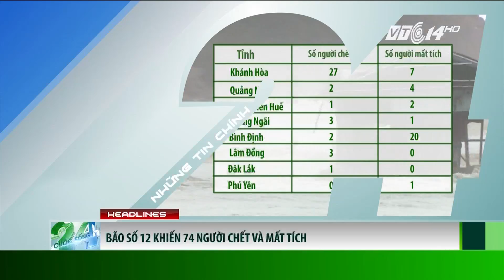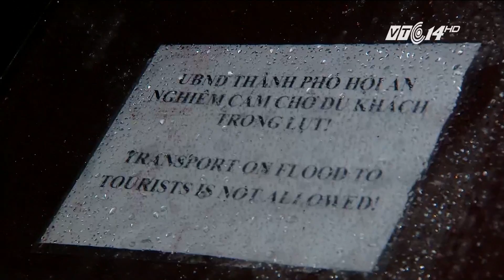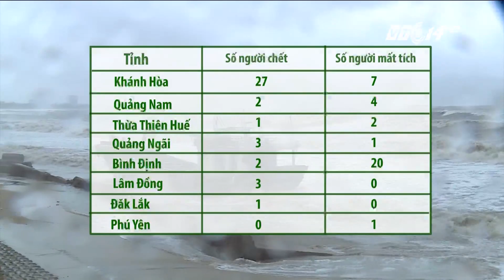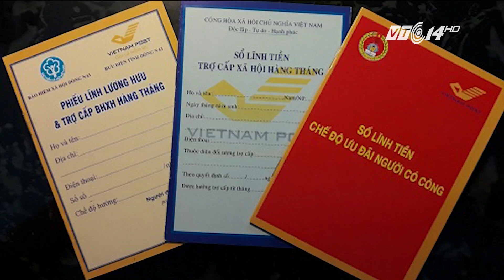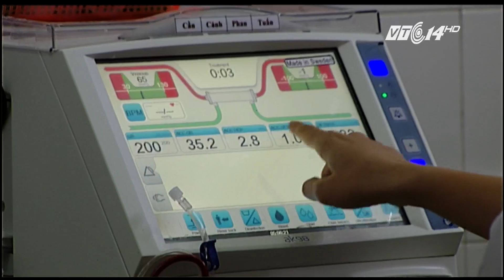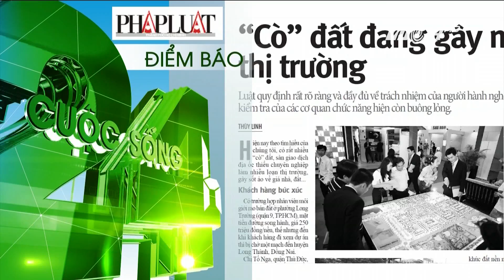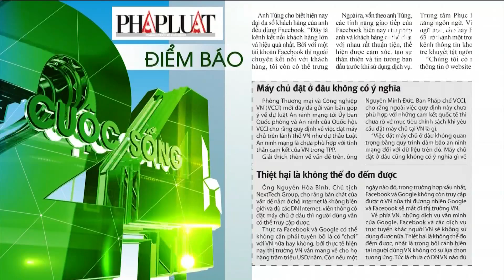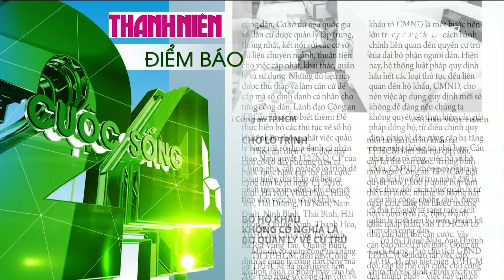VTC14 | Bản tin Cuộc sống 24h ngày 06/11/2017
(VTC14) - Những thông tin chính trong chương trình:
- Bão số 12 Damrey làm 74 người chết và mất tích.
- Lũ tiếp tục dâng cao trên các sông, cảnh báo sạt lở đất khu vực từ Quảng Trị đến Bình Định và Tây Nguyên.
- Trắng đêm chống lũ tại phố cổ Hội An.
- Nước mắt người nuôi tôm hùm vùng bão Phú Yên.
- Mỹ: Ít nhất 27 người chết trong vụ nổ súng ở bang Texas.